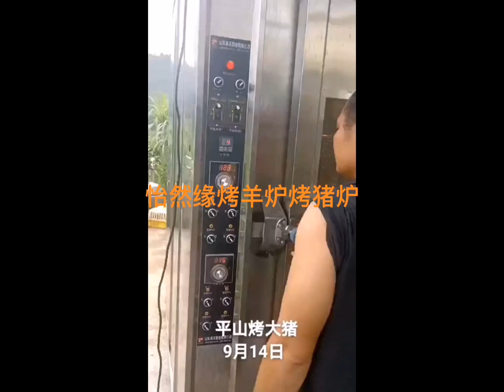ERANYA lamp roasted duck chicken machine rotisserie electric bbq machine price for restaurant bbq ro